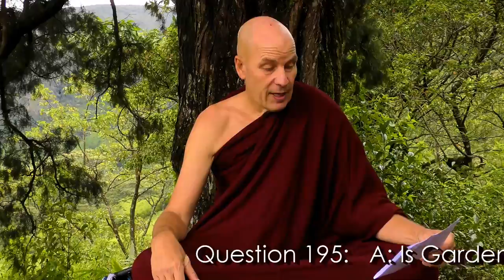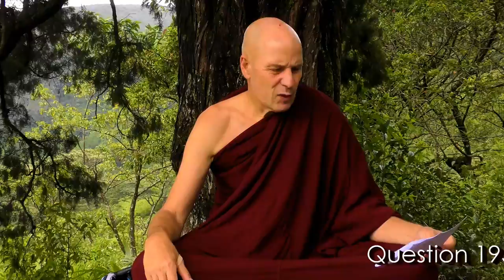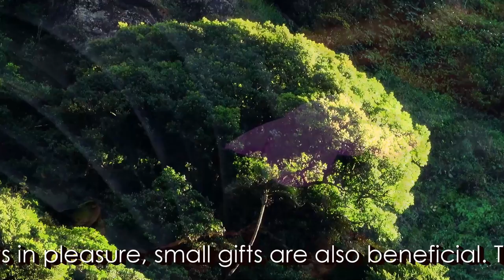Dhamma on Air #65: The Ocean of Right Motivation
Simile on the Ocean of Samsara @ 6:48
Ref: Samyutta Nikaya SN 35:228.

Question 193: @ 23:56
A: While dying Anagarika Dharmapala said
"Let me be reborn again 25 times to share the Buddha-Dhamma"
Are such wishes advantageous and effective?
B: Are there Buddhas that arise on other planets, or is there some special aspect to earth?

Question 194: @ 25:58
A: Is Mahatma Ghandhi a Boddhisatta?
B: What is your opinion about this man, and the movie about his life?

Question 195:   @ 30:51
A: Is Garden Buddha statues a good idea?
B:  What is the difference between giving to a Buddha statue and personally to a Buddha?

Thanx for your Keen Attention, Kind Consideration, and Fine Contribution.